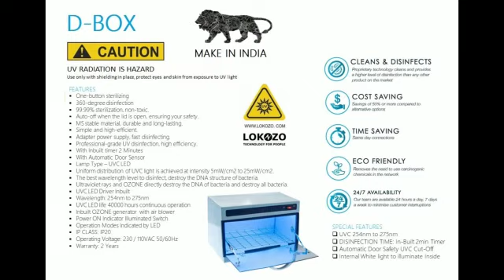LOKOZO-D BOX-XX-DD-Double Door Disinfection Box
CORONA KILLER
NO MORE HAZARDOUS CHEMICAL
CLEANING OF FRUITS, VEGETABLES,
SMARTPHONE, LAPTOP, PENS, WALLET,
TOYS, CLINICAL TOOLS, SALON TOOLS
ETC. WHEN YOU HAVE LOKOZO D-BOX.
In today’s continuously changing environment,
effective protection from the various infectious
microbes is very important and necessary in our
daily lives. The intelligent D-BOX simplifies the
hazardous work and ineffectiveness of regular
cleaning. D-BOX incorporates unique patented design
features that reduces work shadowing by achieving
99.99% bacterial kill in a minute. Simply wash items
(tools, sponges, brushes, etc.), place them in the
drawer, switch on the D-BOX. The UV light turns
on and its ultraviolet germicidal irradiation (UVGI)
disinfect the items inside. The UV light
automatically turns off when door is opened.
FEATURES
 One-button sterilizing
 360-degree disinfection
 99.99% sterilization, non-toxic.  Auto-off when the lid is open, ensuring your safety.  MS stable material, durable and long-lasting.  Simple and high-efficient.  Adapter power supply, fast disinfecting.  Professional-grade UV disinfection, high efficiency.  With Inbuilt timer 2 Minutes
 With Automatic Door Sensor
 Lamp Type – UVC LED
 Uniform distribution of UVC light is achieved at intensity 5mW/cm2 to 25mW/cm2.  The best wavelength level to disinfect, destroy the DNA structure of bacteria.  Ultraviolet rays and OZONE directly destroy the DNA of bacteria and destroy all bacteria.  UVC LED Driver Inbuilt
 Wavelength: 254nm to 275nm
 UVC LED life 40000 hours continuous operation
 Inbuilt OZONE generator with air blower
 Power ON Indicator Illuminated Switch
 Operation Modes Indicated by LED
 IP CLASS: IP20
 Operating Voltage: 230 / 110VAC 50/60Hz
 Warranty: 2 Years